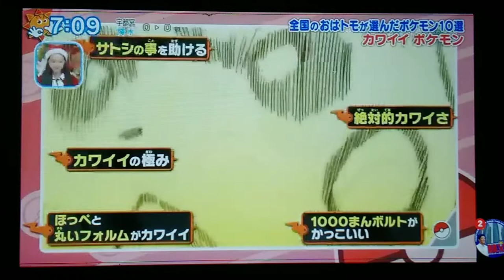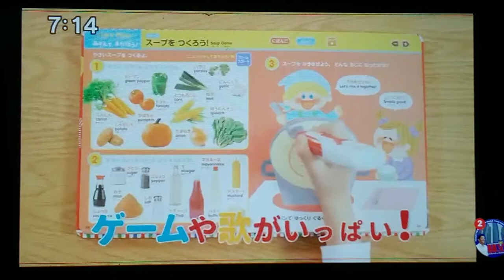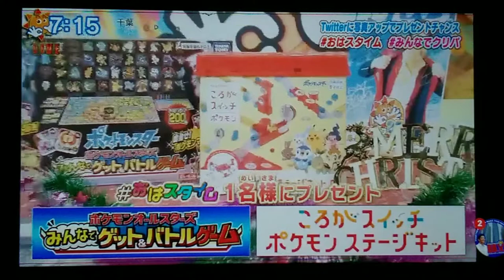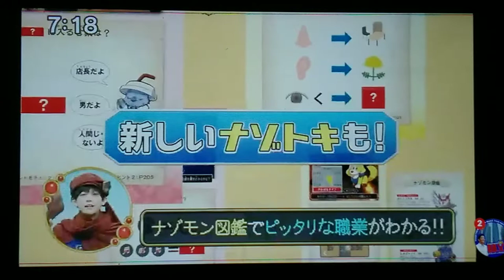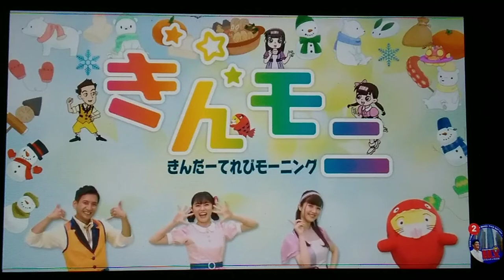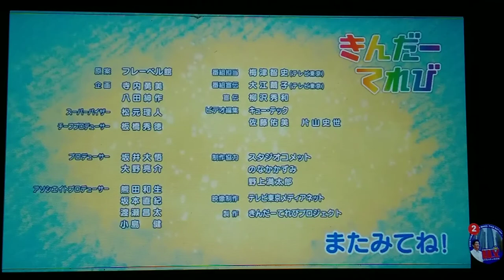Oha Suta World & Kinder TV Friday 2021 12 24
Watch Oha Suta World (Friday) in Japan! Starring Subaru Kimura, Ike Nwala, Yuki Sakurai a.k.a. Maki Kouta & "Mighty Kou Z", Hiroshi "Robert Bucho" Yamamoto, Sunshine Ikezaki, Kanna Sato, and Ryogo Matsumaru, featuring 3 o' clock Pokéheroines (Maki Fukuda, Kanade, & Yumecchi).

Join Nekozakana and their friends as they discover new lessons and achievements in Kinder TV.